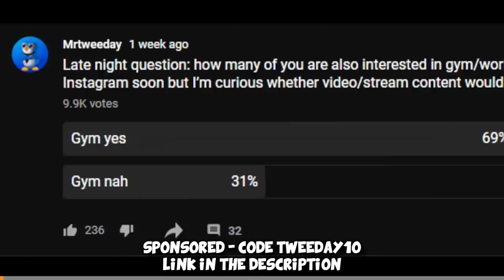Faster than kennyS (FACEIT Level 10 Highlights)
More FACEIT Level 10 Highlights and some Funny Moments from my recent games =) Hope you enjoy!